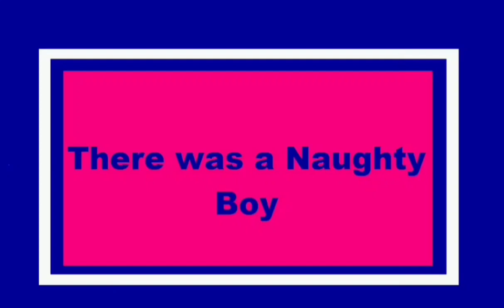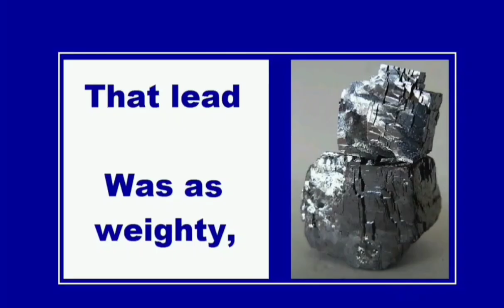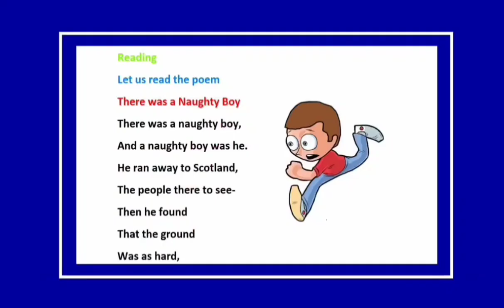Recitation - There was a Naughty Boy Class 7